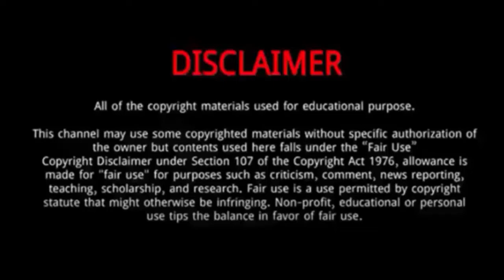Huang Xiaoming || 10 Things You Didn't Know About Huang Xiaoming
Huang Xiao ming is a Chinese actor, singer, and model.
He was born in Qingdao, Shandong and is an only child.
His father was an engineer while his mother was an accountant.
At age nine, he was selected by a film studio to play the child protagonist in a movie.
On 28 February 2014, Huang announced his relationship with Angelababy. They registered their marriage with Qingdao Civil Affairs Authority on 27 May 2015 and on October of the same year, they had their wedding at Shanghai Exhibition Centre.
 On their 1st anniversary, Huang announced Angelababy's pregnancy on Weibo. Their son was born on 17 January 2017 in Hong Kong.